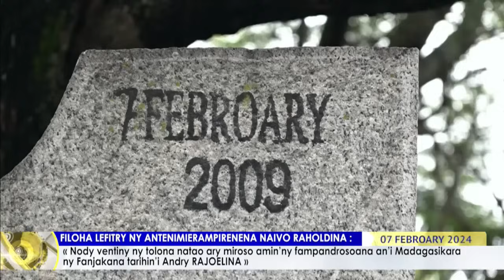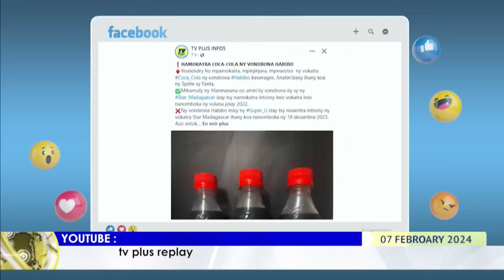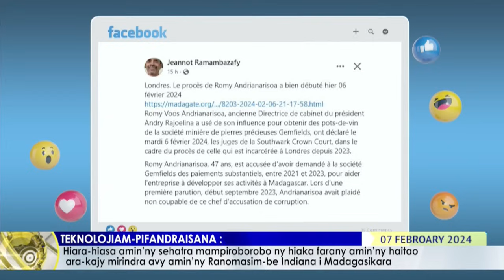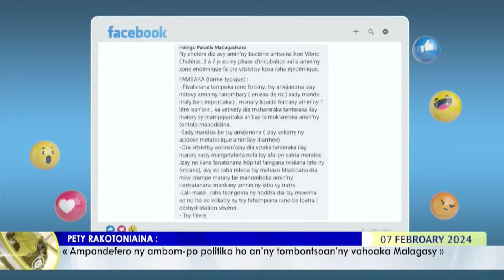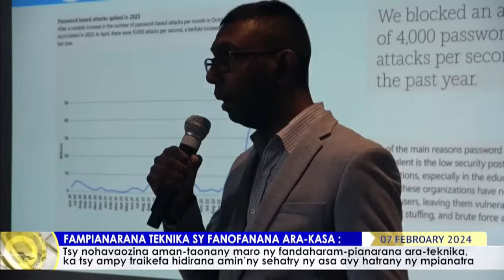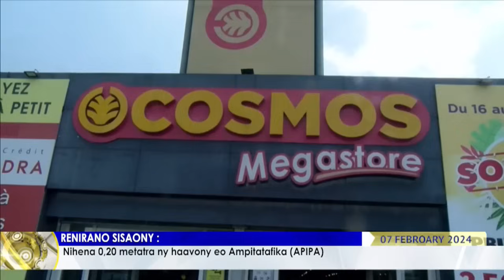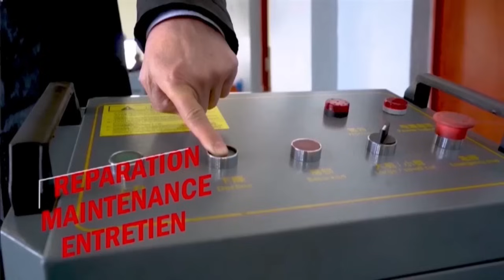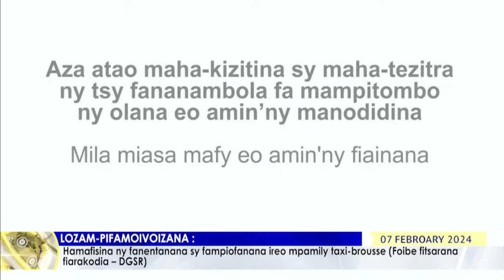NY VAOVAO DU 07 FEVRIER 2024 BY TV PLUS MADAGASCAR